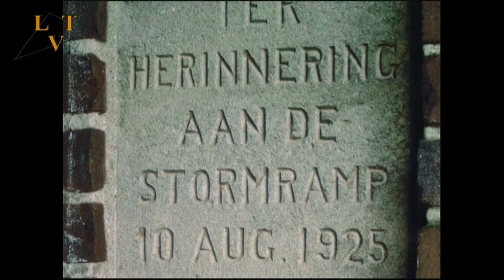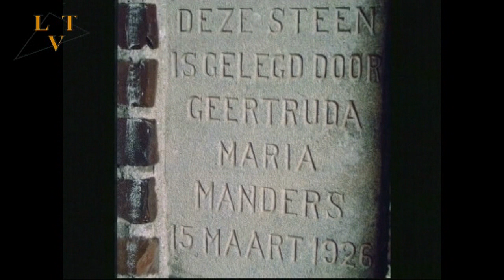Filmpje over de Stormramp in Zeeland en Langenboom 90 jaar geleden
De Tornado die 10 augustus 1925 over Zeeland en Langenboom trok vernielde veel. Op ´t Oventje. de Trent en op de Graspeel werden 77 huizen en 32 schuren vernield. Vanwege deze 90 jarige herdenking heeft Piet van Gerwen van Heemkunde Zeeland hier een filmpje over gemaakt en besteedt de heemkundekring van Zeeland extra aandacht aan deze trieste gebeurtenis op 9 en 10 augustus in het heemhuis te Zeeland.